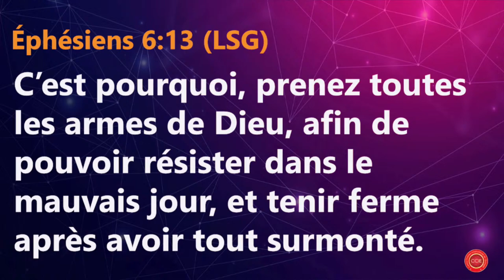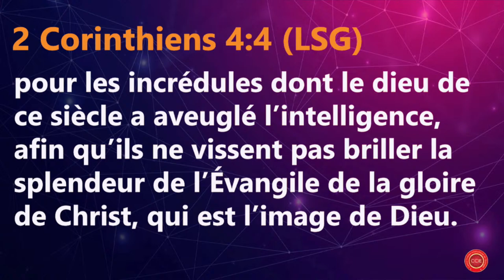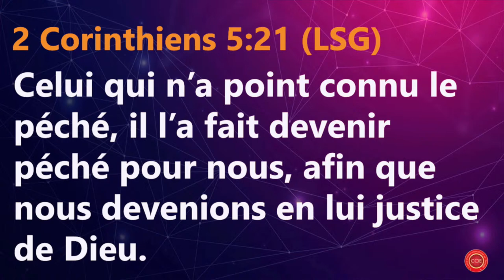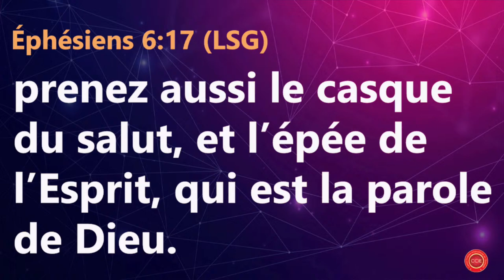𝟚𝟙 𝕁𝕆𝕌ℝ𝕊 𝔻𝔼 𝕁𝔼𝕌ℕ𝔼 𝔼𝕋 ℙℝ𝕀𝔼ℝ𝔼𝕊 🔥!!! avec Rév. Jacques Amichia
𝟚𝟙 𝕁𝕆𝕌ℝ𝕊 𝔻𝔼 𝕁𝔼𝕌ℕ𝔼 𝔼𝕋 ℙℝ𝕀𝔼ℝ𝔼𝕊 🔥
𝟮𝟭 𝗝𝗢𝗨𝗥𝗦 𝗗'𝗘𝗫𝗔𝗨𝗖𝗘𝗠𝗘𝗡𝗧𝗦
𝐉𝐨𝐮𝐫 𝟏1: 𝐓𝐑𝐈𝐎𝐌𝐏𝐇𝐄𝐑 𝐃𝐄𝐒 𝐓𝐑𝐀𝐍𝐒𝐀𝐂𝐓𝐈𝐎𝐍𝐒 𝐒𝐏𝐈𝐑𝐈𝐓𝐔𝐄𝐋𝐋𝐄𝐒 (4).
𝐇e𝐮r𝐞s d𝐞 𝐩r𝐢è𝐫e𝐬
𝐌𝐚𝐭𝐢𝐧 𝟓𝐇 𝐚̀ 𝟔𝐇
𝐌𝐢𝐝𝐢 𝟏𝟐𝐇𝟑𝟎 𝐚̀ 𝟏𝟑𝐇𝟑𝟎
𝐒𝐨𝐢𝐫 𝟏𝟖𝐇𝟑𝟎 𝐚̀ 𝟐𝟏𝐇
𝐍𝐮𝐢𝐭 ——— 𝟎𝟎𝐡 𝐚̀ 𝟎𝟐𝐡
Lieu: Angré route du château, près de la résidence le bon Samaritain
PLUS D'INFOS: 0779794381